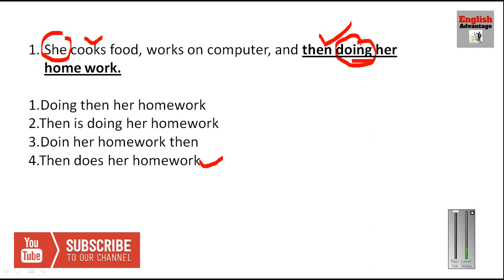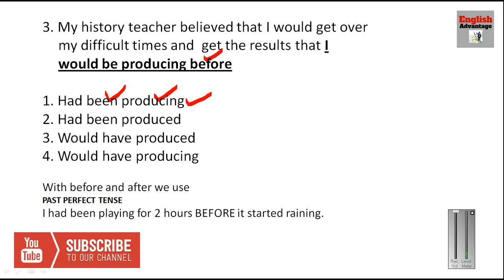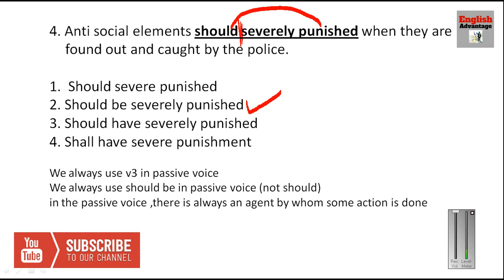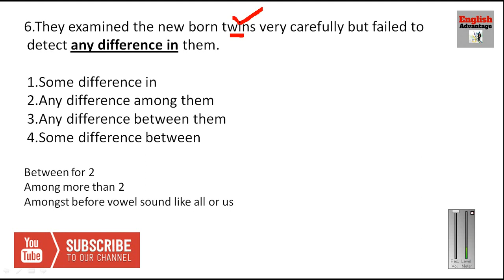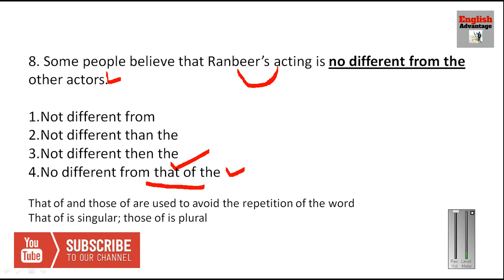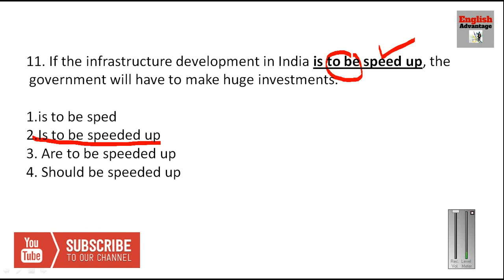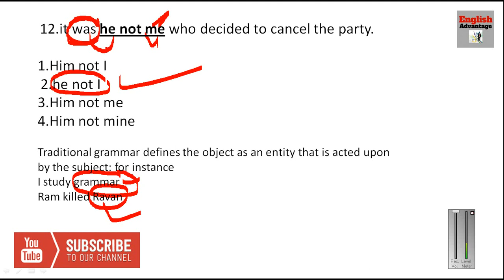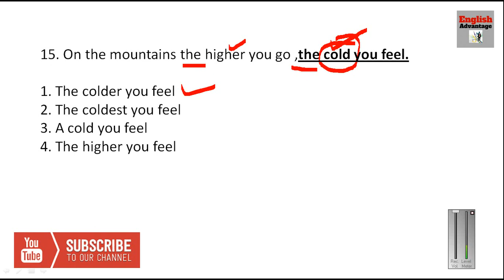Sentence Improvement Tricks for IBPS PO 2016 and SSC | in Hindi | Part -1 | Must Watch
Hello friends

In this video, I have explained  15 most expected and important
SENTENCE IMPROVEMENT example sentences for SBI BANK PO 2016 and SSC CGL and CHSL and all other competitions.tests and exams.

 I am sure; THIS tutorial will be highly useful in solving Reading Comprehension, Sentence Improvement, Cloze Test
for
SBI CLERK, BANK PO, SSC- CGL,SSC- CHSL, LIC, AAO, NDA, CDS, CLAT MAT and  OTHER COMPETITIVE EXAMS.
हेलो दोस्तों,
इस वीडियो टुटोरिअल की मदद से आप Sentence Improvement  की तैयारी
सभी प्रतियोगी परीक्षाओं के लिए कर सकते हैं|

निश्चित सफलता के लिए आप सभी को मेरी हार्दिक सुभकामनाएँ ।

Warm Regards
Basant Singhal